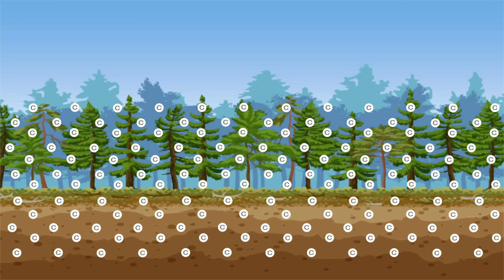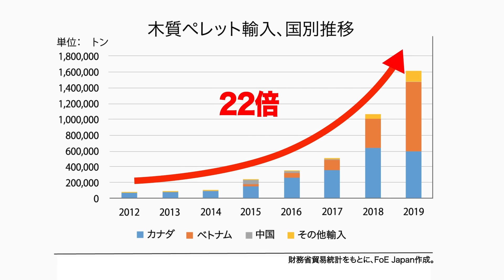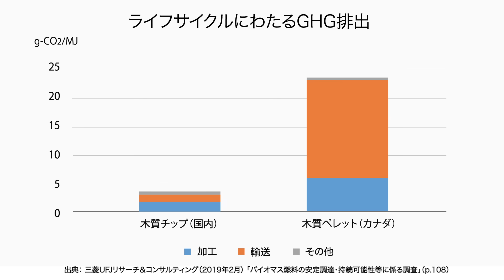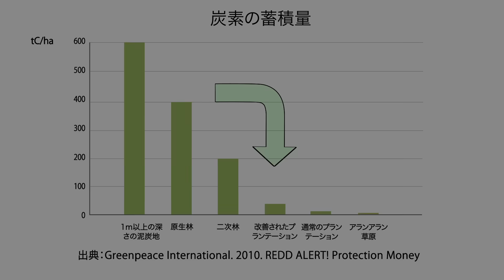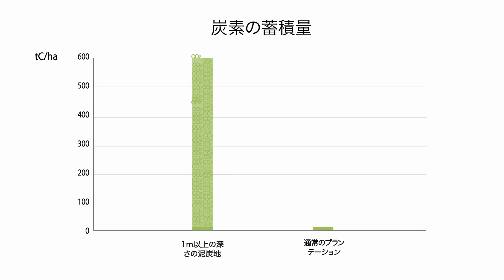ホント？ウソ？ バイオマスはカーボンニュートラル？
修正：2分42秒（誤）「2012年に7000トンだった木質ペレットの輸入量は、2019年には161万トンと22倍にも急増しました。」
→（正）「2012年に約7万トンだった…（以下同）」　※お詫びして訂正いたします。

バイオマス発電は、カーボンニュートラルと言われますが、本当でしょうか？
森林は、樹木、地上に落ちた枝や葉、土の中にたくさんの炭素を蓄えています。
特に、長い年月をかけて形成された天然林や、湿地や泥炭地に生えている森林は、地上部だけではなくて、地下にも大量の炭素を蓄えているのです。
伐採して森林がなくなってしまうと、蓄えられていた炭素は、やがてCO2の形で空気中に排出されます。森林が元通りになれば、伐採のあと、放出されたCO2は、森林が回復する過程で吸収され、再び固定されます。
しかし、それまでの間、大気中のCO2は伐採された森林の分だけ「増えている」状態が続いているのです。森林がもとの状態に戻るとは限りません。
この場合、森林に蓄えられた炭素は、CO2として大気中に放出されたままです。
こうした状況をわかりやすい6分ほどの動画にまとめました。ぜひご覧ください。

クレジット Attributions
Photos:
area outside of Woodland, NC, USA at 00B57
© Dominick DellaSala “A logging truck enters Pacific BioEnergy pellet plant in
Prince George, BC, Canada” at 03B28
© Dogwood Alliance “Ariel image of the Enviva Sampson County Facility, NC,
USA” at 03B32
USA” at 03B36
© Dogwood Alliance “Enviva Southampton Facility, NC, USA” at 03B40
© Dogwood Alliance “Ariel image of clearcut site with visible logging
equipment at work, Samson County, NC, USA” at 03B48
© Dogwood Alliance “A logging truck enters Enviiva facility, NC, USA” at 03B50
© Dogwood Alliance “Ariel image of Enviva facility, NC, USA” at 03B52
© Dogwood Alliance “Clearcut site, NC, USA” at 03B58
© Dogwood Alliance “Clearcut site at the Roanoke River basin just outside of
Williamston, NC, USA” at 04B04
写真：FoE Japan “H.I.S.⻆角⽥田バイオマスパーク発電所、宮城県⻆角⽥田市” at 04B08
写真：FoE Japan “H.I.S.⻆角⽥田バイオマスパーク発電所、宮城県⻆角⽥田市” at 04B12
写真：FoE Japan ”伐採後の泥泥炭地” at 05B11
© JATAN at 04B14
© JATAN at 04B17
© JATAN at 04B26
© Centre for Orangutan Protection at 04B42
© Centre for Orangutan Protection at 05B53
Photo by Ryan Woo/CIFOR “Oil palm plantation in Indonesia” at 04B19
Photo by Agus Andrianto/CIFOR “Oil palm plantation landscape in Papua,
Indonesia” at 04B29
Photo by Nanang Sujana/CIFOR “Aerial footage of palm oil and the forest in
Sentabai Village, West Kalimantan, Indonesia” at 04B32
Photo by Kate Evans/CIFOR “Mangrovd roots, Kubu Raya, West Kalimantan,
Indonesia” at 04B48
Photo by Daniel Murdiyarso/CIFOR “Researcher in the field, Kalimantan,
Indonesia” at 04B51
Photo by Sophie Furnival/CIFOR “Peat swamp forest, Kalimantan. Indonesia” at
04B55
Photo by Nanang Sujana/CIFOR “Peatland forest in Parupuk village, Katingan.
Central Kalimantan, Indonesia” at 05B07
Photo by Anna Finke/CIFOR “Cleared Peatland in Central Kalimantan,
Indonesia” at 05B14
Photo by Ruanda Agung Sugardiman/AusAID “Peat Forest Swamp” at 00B47 &
本動画は地球環境基金の支援により制作しました。